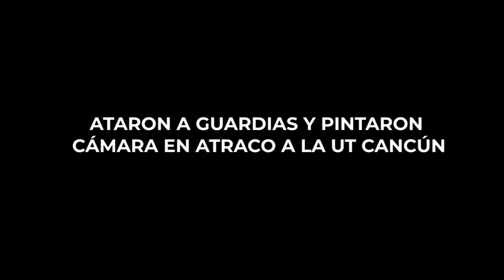ATARON A GUARDIAS Y PINTARON CÁMARA EN ATRACO A LA UT CANCÚN